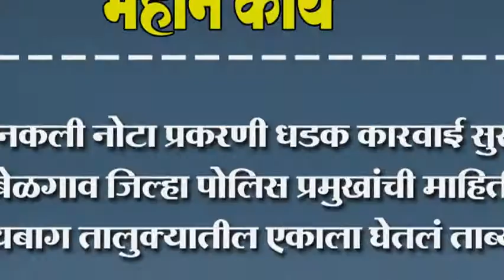नकली नोटा प्रकरणी धडक कारवाई सुरु. बेळगाव जिल्हा पोलिस प्रमुखांची माहिती.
नकली नोटा प्रकरणी धडक कारवाई सुरु. बेळगाव जिल्हा पोलिस प्रमुखांची माहिती. रायबाग तालुक्यातील एकाला घेतलं ताब्यात.